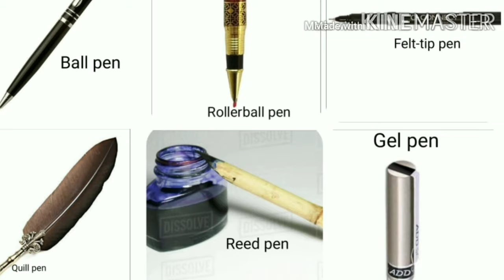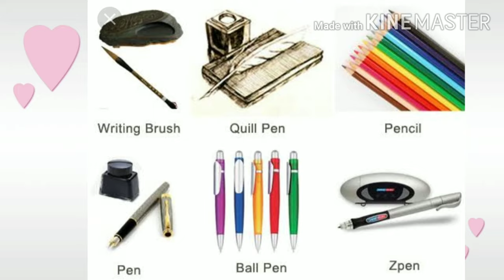History of pens.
Hi friends,
In this video, it tells about "HISTORY OF PENS".
In this video,these photos are not mine (THANKS FOR IMAGES OWNERS).
I made this video with KINE MASTER.
I made thumbnail with thumbnail maker.
This video will tell you some information about PENS.
in this video thumbnail photo is not mine very very thanks to image owners